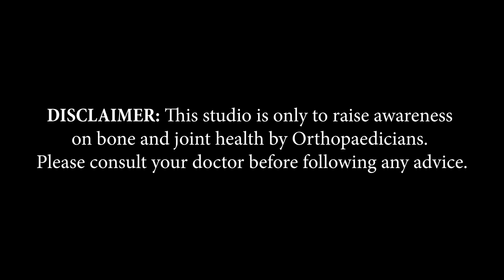Dr. C Marikannan | Tamil Nadu | Awareness on Bone and Joint Health | Keep Joints Moving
Tamil Nadu, based Assistant Professor & Consultant Orthopaedic Surgeon, Dr. C Marikannan , shares information about Arthritis in this video of 'Keep Joints Moving,’ an initiative by Pharmed Limited on Bone and Joint Health